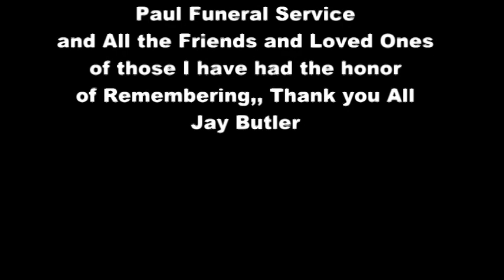Marlin Gone Too Soon Part 8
Marlin Gone Too Soon 8, This slideshow is in Honor of the good people of Marlin Texas,Past and present..